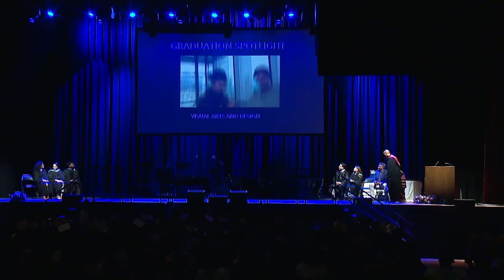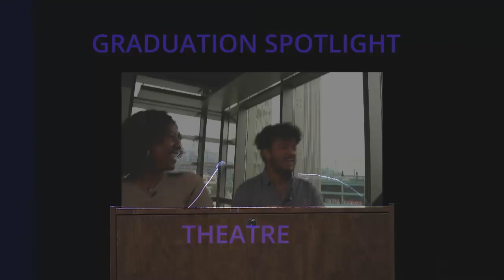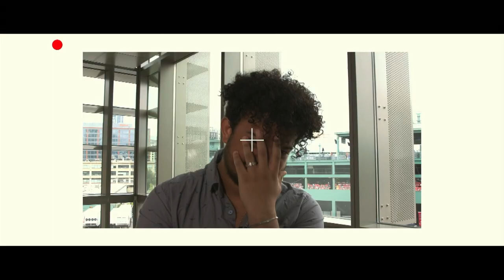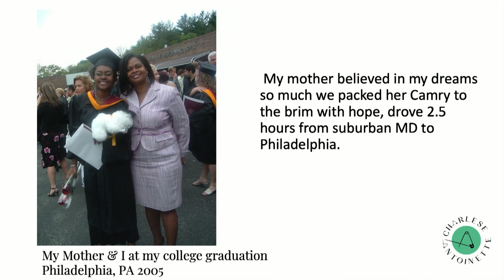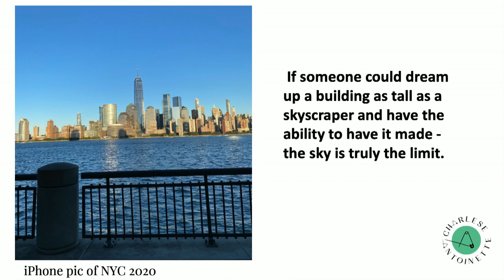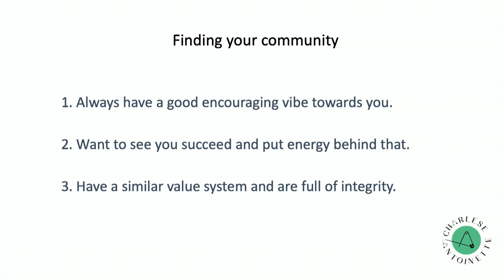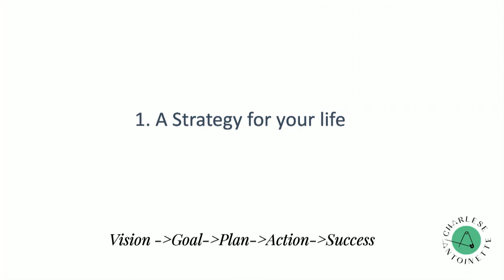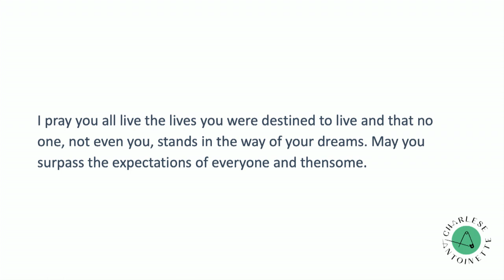Boston Arts Academy Graduation 2023